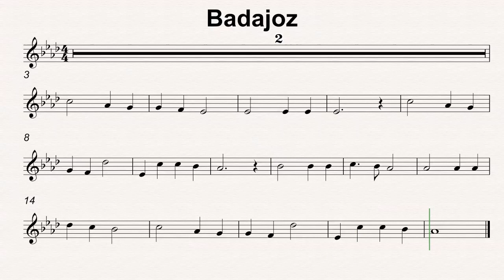Ab Maj 44 Badajoz 80bmp